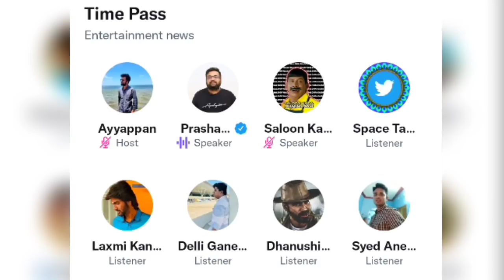Prashanth talks about Beast vs KGF2 | Karthik ravivarma's twitter Space | Twitter Space Tamil